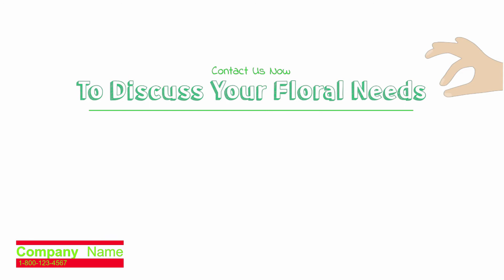Florist | Whiteboard Animation Explainer Video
Florist? Wouldn't you like a weapon that brings you fresh, new clients every single day?

It's like an amazing bouquet! Think about it...

Hi,
we are an italian company specialized in the creation of stunning, amazing and catching whiteboard video animation for your business.

Luckily, we can help. We offer professionally produced videos at affordable prices. Our videos have the look and feel of a high-quality television commercial, whiteboard animation video complete with professional spokesperson, background, text, images, logos, music and of course, most importantly, your company's contact information.